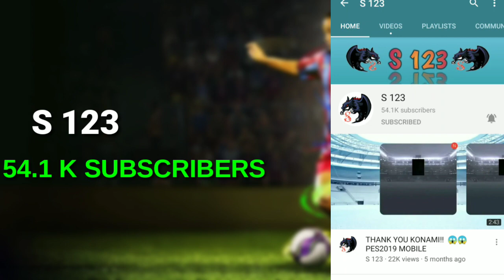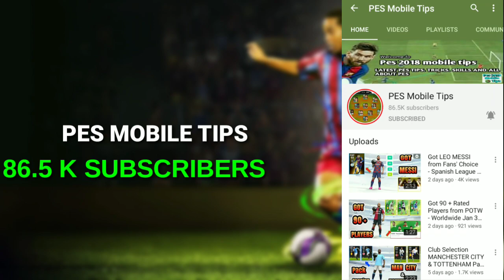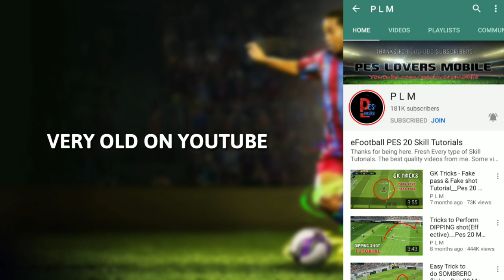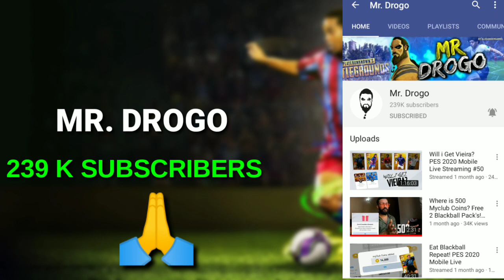Top 10 Pes Mobile Youtubers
1 Like 👍 =  More Motivation 💖

YOUR COMMENT ✍️ IS VERY HELPFUL
    FOR ME  🤗 JUST WRITE IT